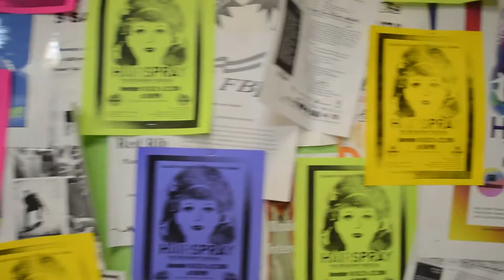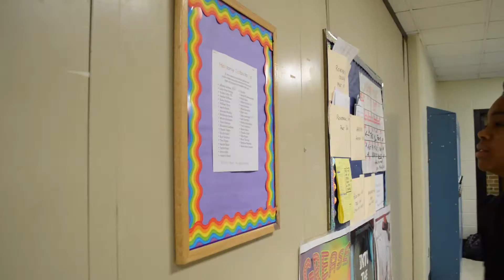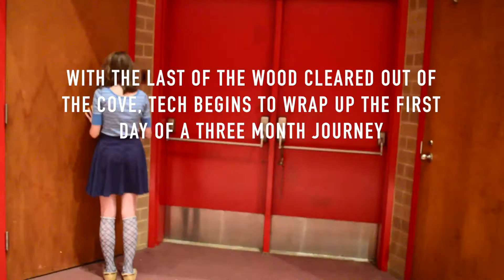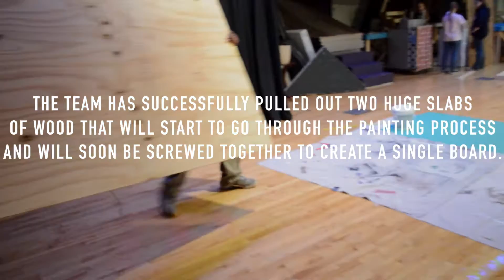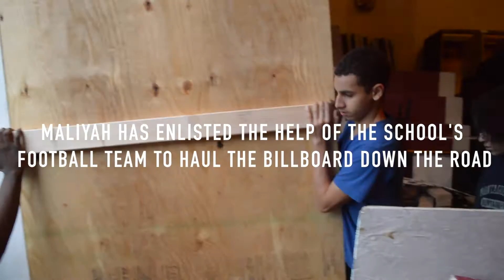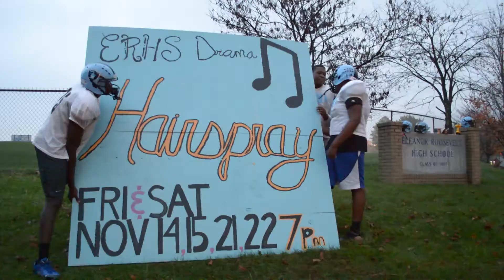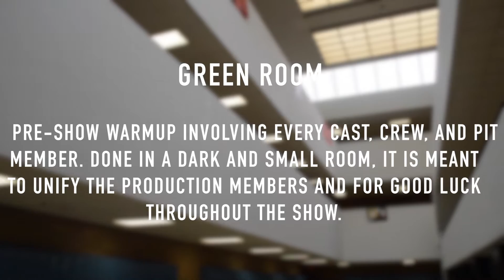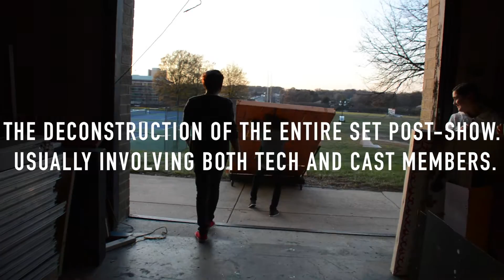The Show Must Go On - Full Movie (HD)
From auditions to opening night, follow a group of Maryland  high schoolers through a three month journey as they bring the school's huge, annual musical to life. Features testimonies from students about how the arts have impacted their lives not only in school, but in their personal lives as well. A must watch film for thespians young and old and educators alike.

Directed by Damon Barnes.

Use the hashtag TSMGOfilm when posting on social media!